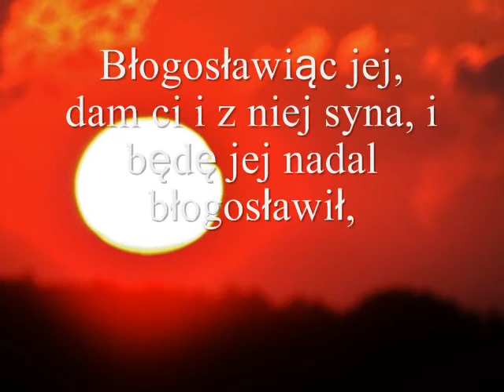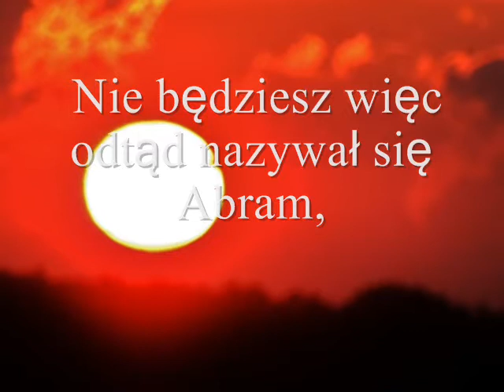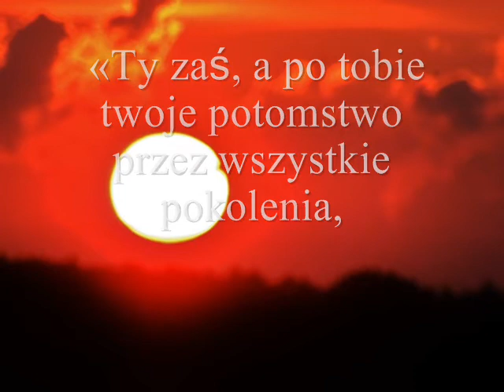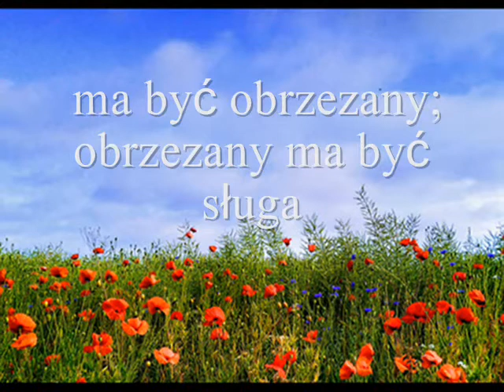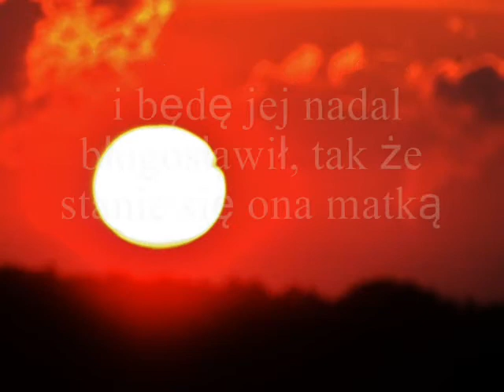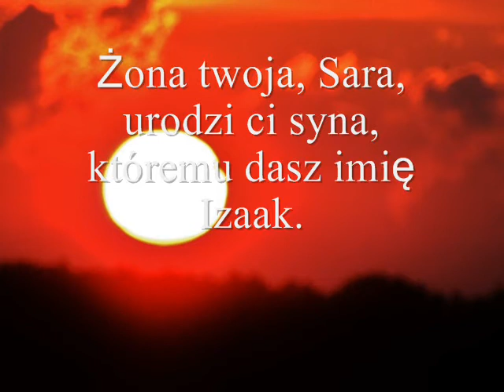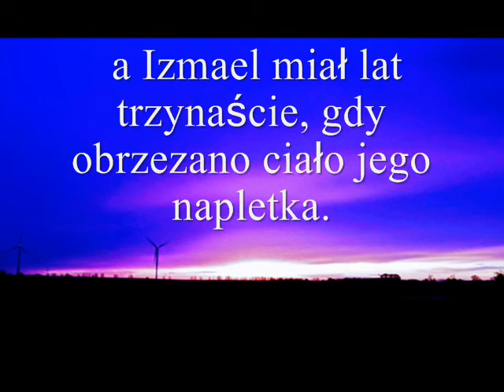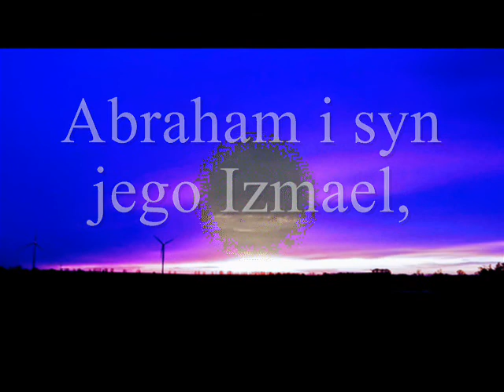Księga Rodzaju Przymierze Boga z Abramem Obrzezanie - 17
STARY TESTAMENT
Księga Rodzaju

Przymierze Boga z Abramem - Obrzezanie1

171 A gdy Abram miał dziewięćdziesiąt dziewięć lat, ukazał mu się Pan i rzekł do niego: «Jam jest Bóg Wszechmogący2. Służ Mi i bądź nieskazitelny, 2 chcę bowiem zawrzeć moje przymierze pomiędzy Mną a tobą i dać ci niezmiernie liczne potomstwo». 3 Abram padł na oblicze, a Bóg tak do niego mówił: 4 «Oto moje przymierze z tobą: staniesz się ojcem mnóstwa narodów. 5 Nie będziesz więc odtąd nazywał się Abram, lecz imię twoje będzie Abraham, bo uczynię ciebie ojcem mnóstwa narodów3. 6 Sprawię, że będziesz niezmiernie płodny, tak że staniesz się ojcem narodów i pochodzić będą od ciebie królowie. 7 Przymierze moje, które zawieram pomiędzy Mną a tobą oraz twoim potomstwem, będzie trwało z pokolenia w pokolenie jako przymierze wieczne, abym był Bogiem twoim, a potem twego potomstwa. 8 I oddaję tobie i twym przyszłym potomkom kraj, w którym przebywasz, cały kraj Kanaan, jako własność na wieki, i będę ich Bogiem».
9 Potem Bóg rzekł do Abrahama: «Ty zaś, a po tobie twoje potomstwo przez wszystkie pokolenia, zachowujcie przymierze ze Mną. 10 Przymierze, które będziecie zachowywali między Mną a wami, czyli twoim przyszłym potomstwem, polega na tym: wszyscy wasi mężczyźni mają być obrzezani; 11 będziecie obrzezywali ciało napletka na znak przymierza waszego ze Mną. 12 Z pokolenia w pokolenie każde wasze dziecko płci męskiej, gdy będzie miało osiem dni, ma być obrzezane - sługa urodzony w waszym domu lub nabyty za pieniądze - każdy obcy, który nie jest potomkiem twoim - 13 ma być obrzezany; obrzezany ma być sługa urodzony w domu twoim lub nabyty za pieniądze. Przymierze moje, przymierze obrzezania, będzie przymierzem na zawsze. 14 Nieobrzezany, czyli mężczyzna, któremu nie obrzezano ciała jego napletka, taki człowiek niechaj będzie usunięty ze społeczności twojej; zerwał on bowiem przymierze ze Mną».
15 I mówił Bóg do Abrahama: «Żony twej nie będziesz nazywał imieniem Saraj, lecz imię jej będzie Sara4. 16 Błogosławiąc jej, dam ci i z niej syna, i będę jej nadal błogosławił, tak że stanie się ona matką ludów i królowie będą jej potomkami». 17 Abraham, upadłszy na twarz, roześmiał się5; pomyślał sobie bowiem: «Czyż człowiekowi stuletniemu może się urodzić syn? Albo czy dziewięćdziesięcioletnia Sara może zostać matką?» 18 Rzekł zatem do Boga: «Oby przynajmniej Izmael żył pod Twoją opieką!» 19 A Bóg mu na to: «Ależ nie! Żona twoja, Sara, urodzi ci syna, któremu dasz imię Izaak. Z nim też zawrę przymierze, przymierze wieczne z jego potomstwem, które po nim przyjdzie. 20 Co do Izmaela, wysłucham cię: Oto pobłogosławię mu, żeby był płodny, i dam mu niezmiernie liczne potomstwo; on będzie ojcem dwunastu książąt, narodem wielkim go uczynię. 21 Moje zaś przymierze zawrę z Izaakiem, którego urodzi ci Sara za rok o tej porze».
22 Wypowiedziawszy te słowa, Bóg oddalił się od Abrahama.
23 Wtedy Abraham, wziąwszy swego syna Izmaela i wszystkich zrodzonych w jego domu lub tych, których nabył za pieniądze - wszystkich swych domowników płci męskiej - jeszcze tego samego dnia obrzezał ciało ich napletka, tak jak mu to nakazał Bóg.
24 Abraham miał lat dziewięćdziesiąt dziewięć, gdy obrzezano ciało jego napletka, 25 a Izmael miał lat trzynaście, gdy obrzezano ciało jego napletka.
26 Tego samego dnia zostali więc obrzezani: Abraham i syn jego Izmael, 27 a wraz z nimi zostali obrzezani wszyscy jego domownicy - słudzy urodzeni w jego domu albo obcy, nabyci za pieniądze.